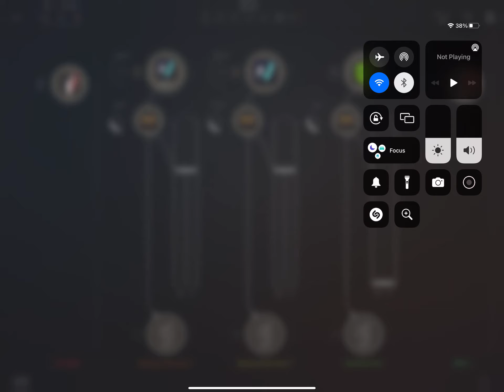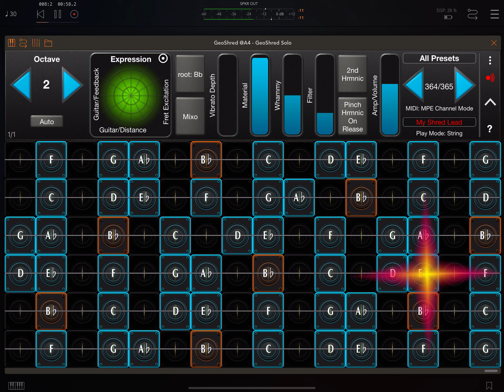2022 02 02 Bb Mixolydian 30 BPM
February 2022 Improvisation
Slow vocal backing with GeoShred lead